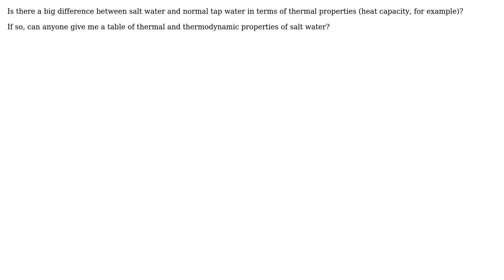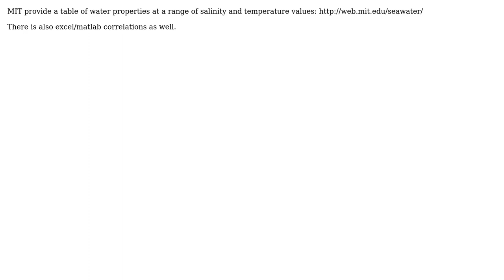Engineering: Thermal properties of salt water (2 Solutions!!)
Engineering: Thermal properties of salt water

With thanks & praise to God, and with thanks to the many people who have made this project possible! | Content (except music & images) licensed under CC BY-SA | Music | Images & others | With thanks to user Razvan user majededdine user Greenonline user CleptoMarcus and the Stack Exchange Network Trademarks are property of their respective owners. You are responsible for your own actions.